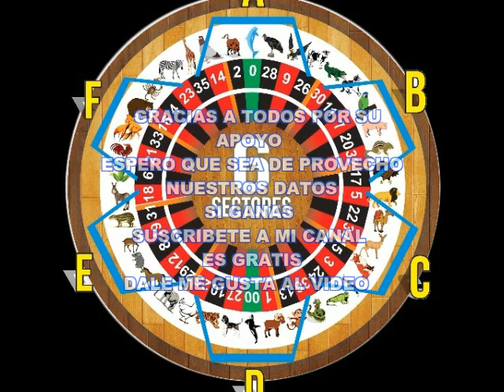LUNES 7/8/2018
HOY ACERTAMOS
BURROOOOO SUPER FIJO
PARA LA GRANJITAAAAAAA FELICITACIONES
YA ESTA LISTA NUESTROS DATOS